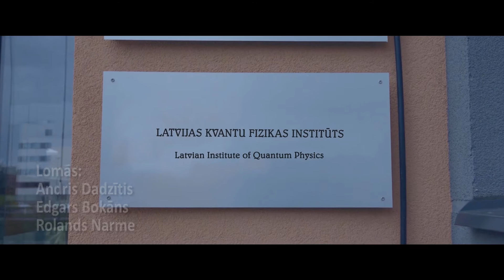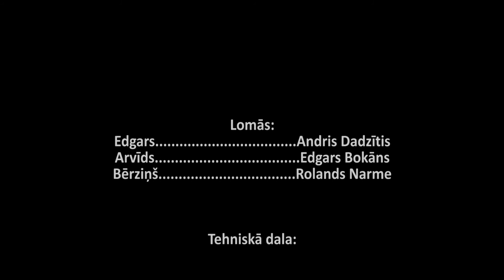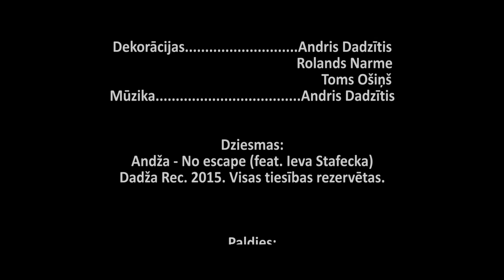Īsfilma: Šķipsna varenā